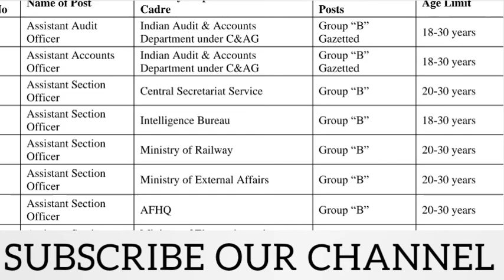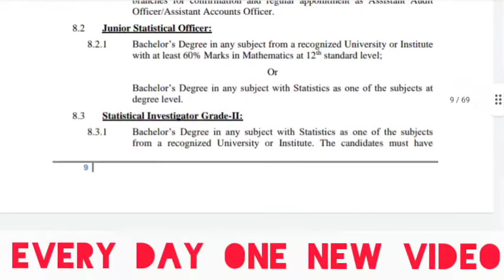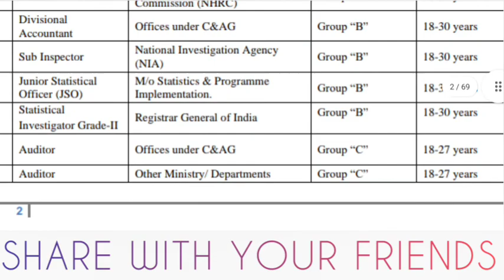7500+ காலியிடங்கள் | SSC | central govt jobs tamil | Arasuvelai | Staff selection commission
Tamilnadu government  Staff selection commission recruitment officially released vacancy 2021 Officially Released this  Govt Jobs 2021 Upcoming Jobs Selection Process How to Apply
Press Notification Tamilnadu government inviting applications from the eligible and interested candidate.
Educational Qualification Age Limit Salary and more Watch this video till end.
OFFICIAL NOTIFICATION:
Staff Selection Commission has published an official notification related to recruitment for the post of Combined Graduate Level, candidates who are interested in applying for SSC CGL Recruitment 2022 can apply directly by visiting the official website of the Staff Selection Commission i.e. ssc.nic.in. SSC CGL Examination Form 2022 is going to be filled between 23 December 2021 to 23 January 2022.
Grade “B” and “C” category posts in various Government Ministries, Departments and Offices. The SSC CGL exam is held in 4 stages called Tiers. While the first two are online the latter two are offline exams. The entire process of registration and communication happens online through the official website of SSC. Candidates must qualify for each stage of the SSC CGL exam to proceed to the next one, before being finally selected